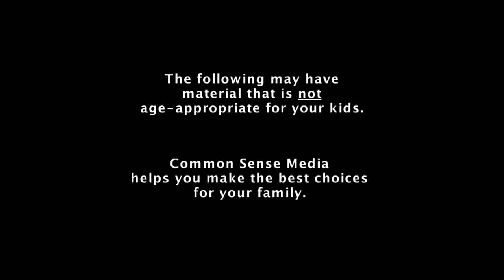Argo: Movie Review